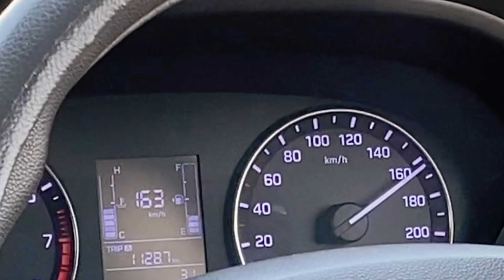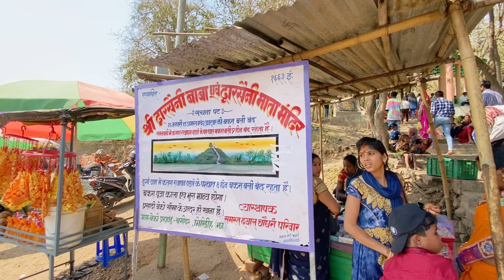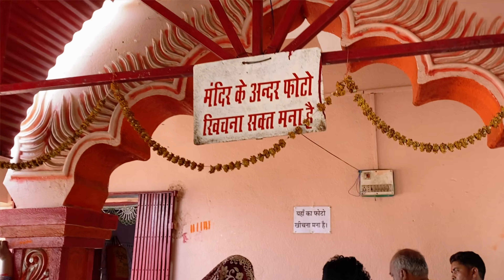Sona Pahadi Mandir aur Khassi 🐐ki bali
Vlog 438 👉🏻 In this vlog i Visit Sona Pahadi situated at hill in Giridih distict the Blessings fo mata here is Unbelievable and Magestic people wish there for their better future
& enjoy my trip and exploration of culture there❤️
Like the vlog
Watch full vlog
Share to your family , friends , colleagues or community 🙏
You are Most Welcome to My Personal life vlogs
Mumy ka cooking channel
Rasoi Queen         @Rasoi_Queen

Vlog
Daily life vlog
Sona pahadi
Temple worship
Temple visit
Temple exploration
Maa sona pahadi
Baba sona pahadi
Giridih vlogs
Dhanbad vlogger
Indian vlogger
Indian Culture
Sanatan culture
Sanatan dharm
Sanatam dharam
Sona pahad dhanbad jharkhand
Places to visit in jharkhand
Tour places in jharkhand
Jharkhand tourism
Jharkhand temple
Temples in dhanbad jharkhand
Aditya DVD
Sanatan vlogger
Supportive Channel
Real content
Fun life
Funny vlogger
Couple vlogs
Khassi party
Bali
Positivity